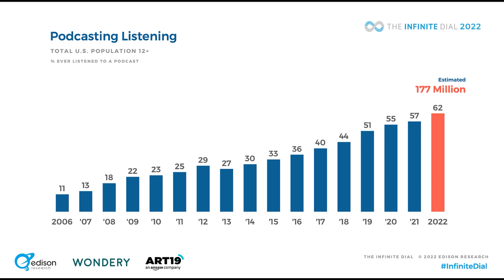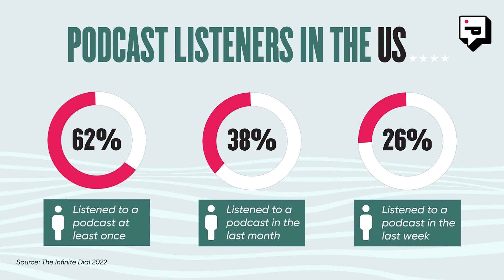Zakihia Moultrie talks about IV Drip Therapies at Nourichment Medispa | Hydration/Vitamin Drips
Zakihia Moultrie, RN who is the owner of Nourichment Medispa talks to host Erin Kienzle about their services including he answers to questions like:

• Do I need to be medically cleared for IV vitamin drips?
• Will I have labs if I get regular intravenous infusion drips?
• You offer regular health drips, what about special therapies like IV Therapy for weight loss?
• Is it a good idea to get IV Vitamin drips before or after traveling?
• Do I just get one drip and that's it, or more?
• Are there any for the immune system?
• Is there a drip therapy for cancer?
• What's your most popular drip?

Zakihia also talks about why she decided to go into nursing and how that led to opening Nourichment Medispa. And you can expect to hear about drips for general health, skin/beauty and more. So, sit down, relax and grab a refreshing beverage and take a listen ... or go see Zakihia at Nourichment Medispa in West Ashley.